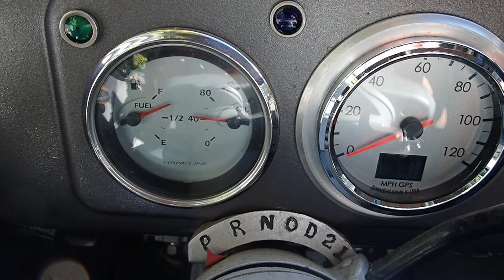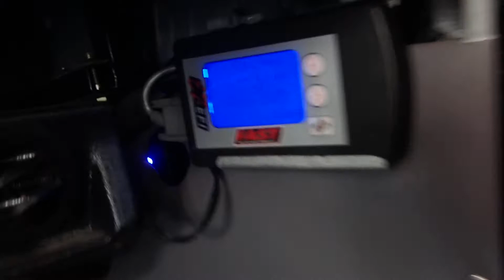1936 Chevy Hot Rod Cold Start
1936 Chevy Hot Rod Cold Start